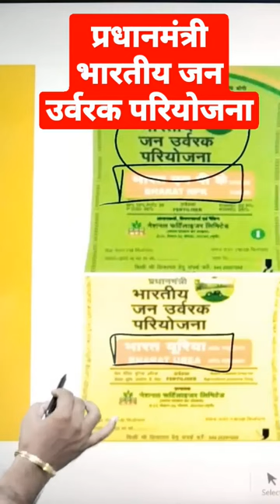प्रधानमंत्री भारतीय जन उर्वरक परियोजना ?